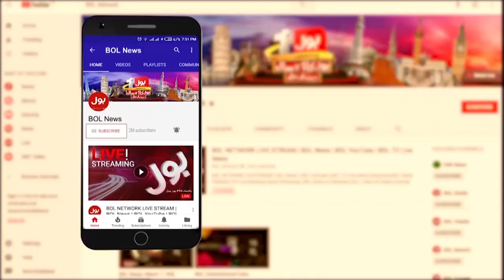Punjab Police In Action | Police Seized Fake Tickets | Breaking News